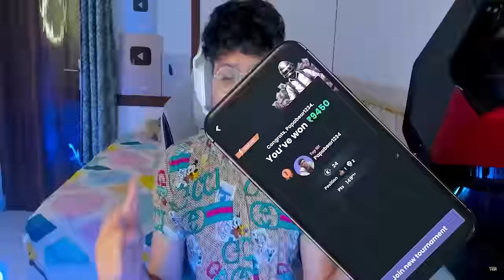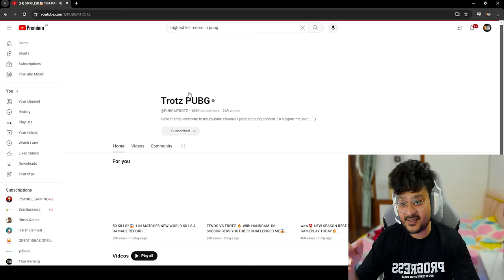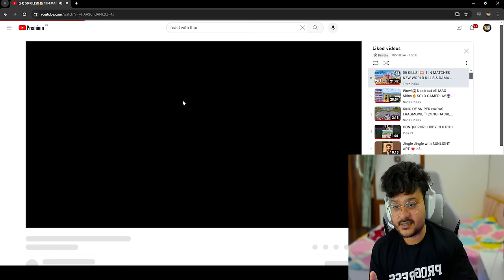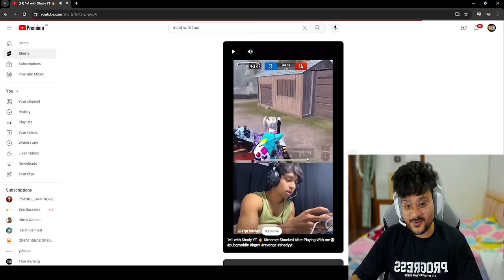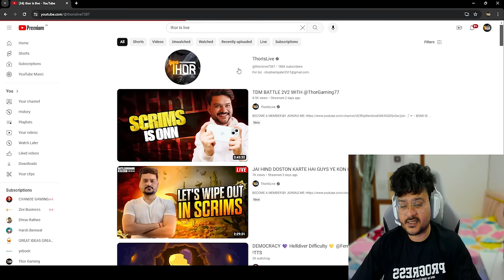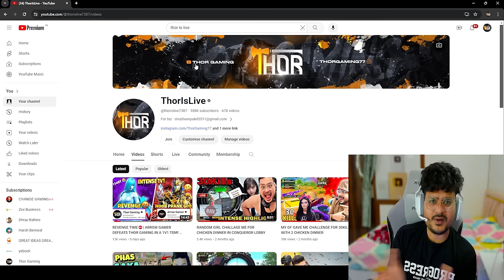50 KILLS WORLD RECORD! 😱🔥Check out THOR GAMING's reaction to @PUBGMTROTZ world's fastest player😱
Play BGMI, Win ₹ 5,00,000 Daily !

✨ Model : iPhone 13 pro max
✨ Ram : 6GB
✨ Internal Storage : 256
✨ Screen Recorder : Inbuilt iOS        Recorder

Hey Everyone,
Thor here,

THOR GAMING.